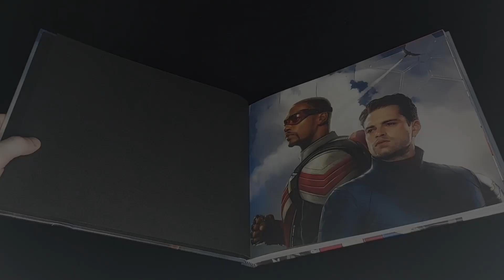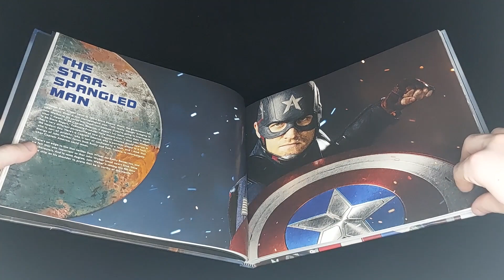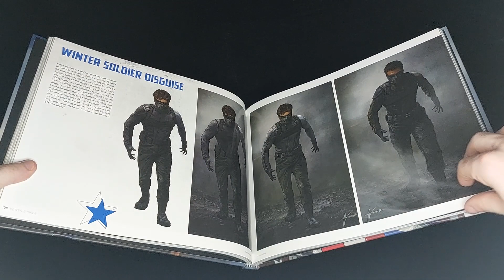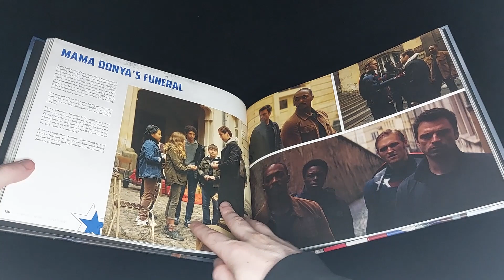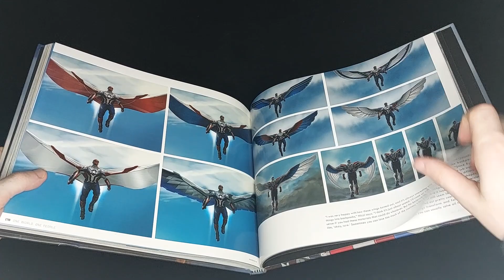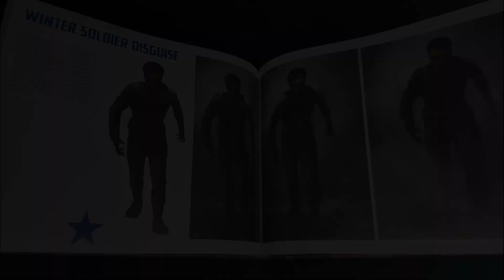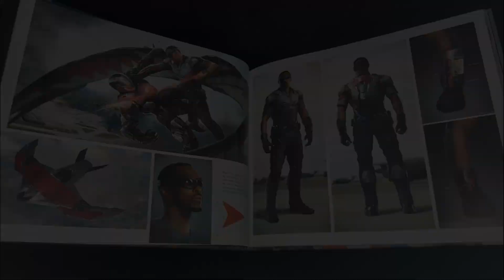Marvel's The Falcon & The Winter Soldier: The Art of the Series - Book Flip Through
Marvel's The Falcon & The Winter Soldier: The Art of the Series flip through.

This book is a part of 'the Art of the Series' collection from Marvel Studios. Like each book since Endgame, this does not come with the slipcase, but rather matches the new book style started with the artbook for WandaVision. This includes descriptions and commentary from the visual development team and the people behind the movie and, of course, the concept art. The series is set on Earth with multiple established characters in the MCU. This makes it great for fans of costume design and key art, as it features less sci-fi and fantasy elements than other MCU projects.

Published: 30/06/2022
Pages: 224
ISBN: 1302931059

Comment if there is any in particular you would to see next!
Videos uploaded every Friday, with new books uploaded as they become available.